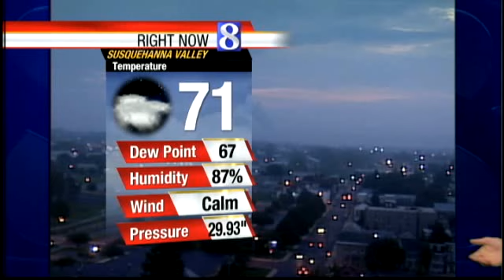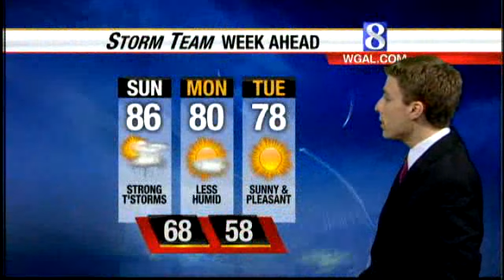Strong Storms This Afternoon